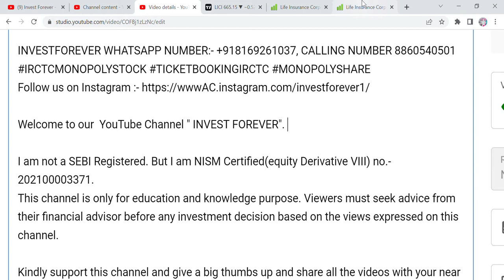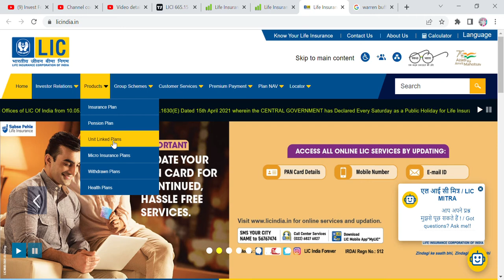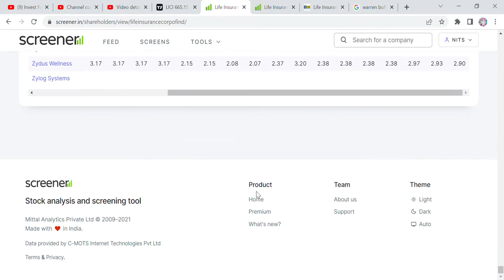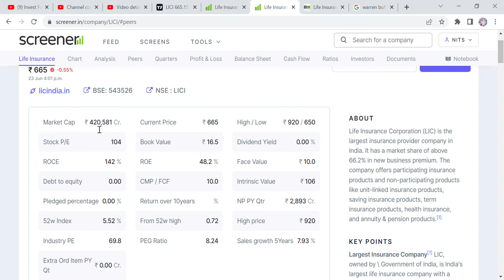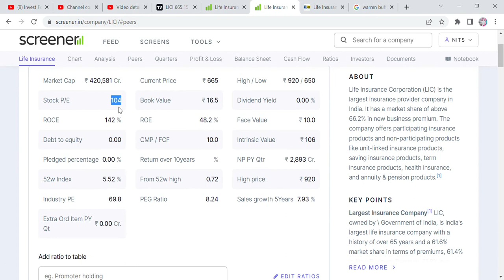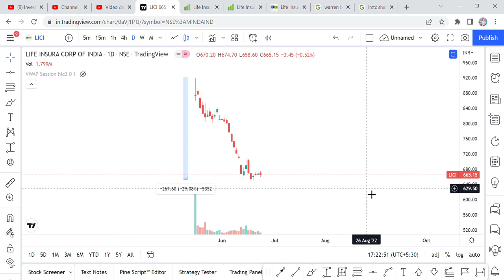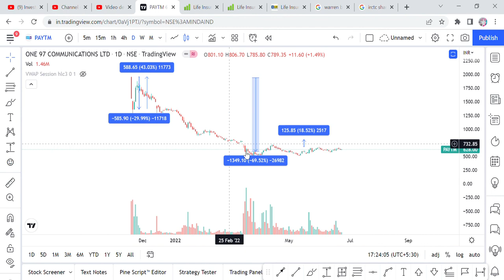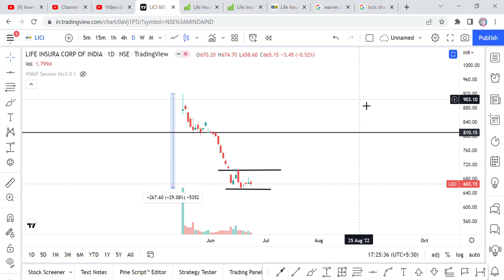Life Insurance Corporation of India (LIC) STOCK TARGET 2000 RS, LICI का OFS आने के बाद होगी तेजी?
LICI
LIC
Life Insurance Corporation of India
LIFE INSURANCE CORPORATION STOCK ANALYSIS
LIC DIVIDEND
LIC DIVIDEND INCOME
LIC BUSINESS MODEL
LIC STOCK CRASH
LIC STOCK RECOVERY
WHEN SHOULD WE BUY LIC STOCK
LIC STOCK TARGET
Life Insurance Corporation of India STOCK TARGET
LICI OFS
Life Insurance Corporation of India OFS
INSURANCE SECTOR
WARREN BUFFET BULLISH ON THE INSURANCE SECTOR
Why LIC share price is falling?
Who is the shareholder of LIC?
HOW TO BUY LIC SHARE
LIC SHARE CHART